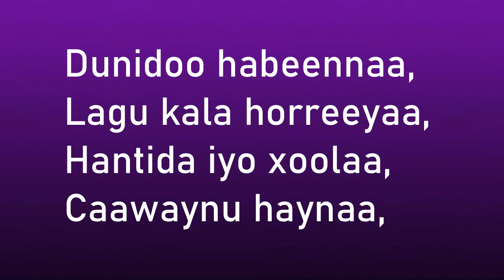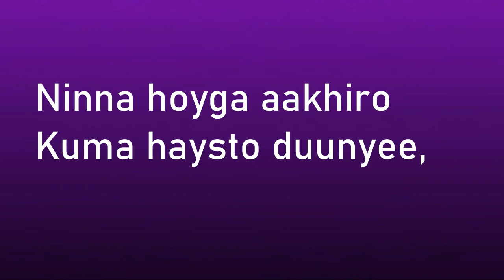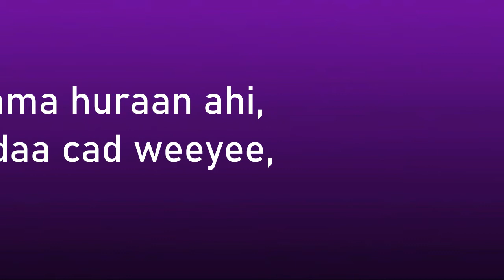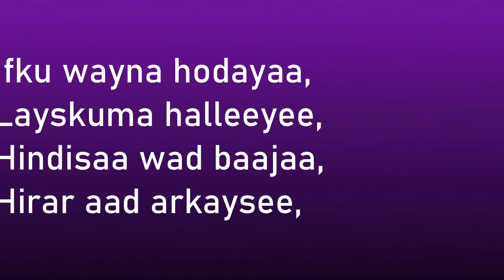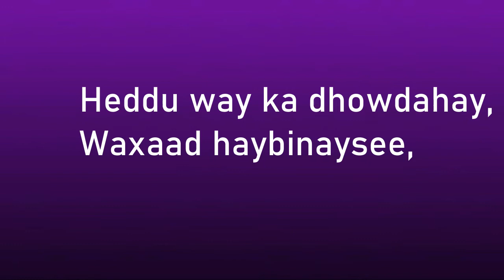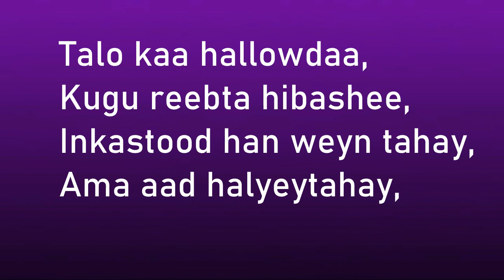"Heestii Hadimo" Maxamed Warsame Qaasaali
Heestii: Hadimo
Codkii: Maxamed Warsame Qaasaali
Laxankii: Bashiir Xaddi
Ereyadii Maxamed Ibraahin Warsame "Hadraawi"
FG: Heestani waxa ay Ku jirtay Riwaayaddii Hadimo
ee Hadraawi Alifay Sannadkii 1966